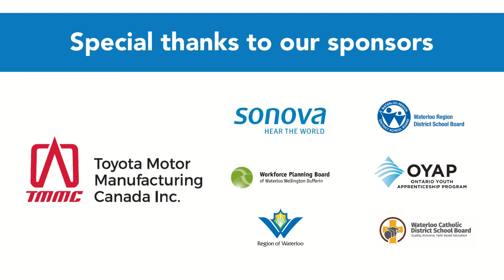Explore Your Future: Pathways to Post Secondary Education 2022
Our panel features three students with one each from Conestoga, Laurier and the University of Waterloo. Each briefly shares their story about how they determined their post-secondary direction starting from when they were in high school including any twists and turns along the way. Our panelists will share their experience in university including how they made any decisions on their path to achieve their goals.

OUR PANEL

Ian Camara, grad fall 2021, Law & Society  program at Laurier

Garnet Koebel, third year student in Electronic Systems Engineering student  at Conestoga

Anna Smith, fourth year student in Health Sciences at Waterloo

After each panelist shares their story, there is a Q&A where participants asked them questions about the steps they took towards their goals and the decisions they made along the way.

Special Guests for the Q &A

Elisha Rivard, Student Recruitment, Conestoga College

Jay Smith, Recruitment Specialist, University of Waterloo

Host
James Howe, Program and Communications Manager, BEP Waterloo Region